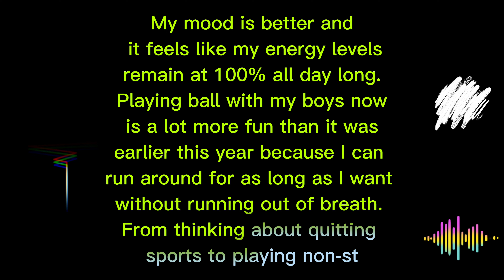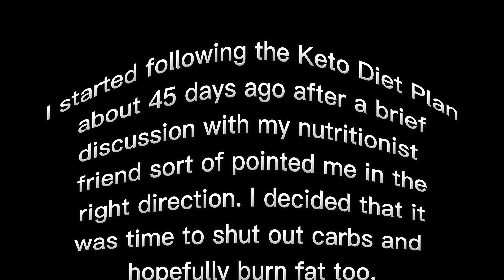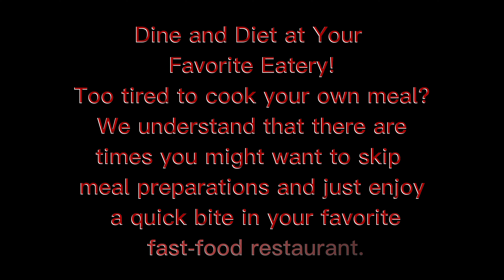Keto Creator Review - Your Keto Diet 30-Day Plan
Keto Creator Review
The next big thing in the Keto game has arrived. Try this Custom Ketogenic Diet Plan Quiz!

YOUR CUSTOMIZED 30-DAY
KETO DIET PLAN IS READY!

Examples of overcoming adversity
Example of overcoming adversity 1:

This Keto Diet is magnificent at separating fat and transforming it into energy. In only half a month of truly staying aware of the arrangement, I've dropped almost 27 pounds!

My state of mind is better and it seems like my energy levels stay at 100 percent the entire day. Taking care of business with my young men presently is significantly more fun than it was before this year since I can go around however long I need without running winded. From pondering stopping sports to playing relentless is something I didn't think would repeat for me. However, it has!

Will I adhere to the Keto Diet? For hell's sake, no doubt!

John B,
Atlanta, Georgia.

Example of overcoming adversity 2:

I have presumably attempted each diet known to man. Paleo? Atkins? Weight Watchers? You could name ten more and you'll see me gesture my head in assertion of the way that the majority of these weight control plans don't work… with the exception of the Keto Diet.

I began following the Keto Diet Plan around 45 days prior after a concise conversation with my nutritionist companion kind of pointed me in the correct bearing. I concluded that the time had come to close out carbs and ideally consume fat as well.

I got my arrangement, read the recipes, purchased the food things and got cooking. In more than a month of living the Keto way, I found two things:

One, Keto feasts are easy to plan and truly delectable. The choc fudge brownies ring a bell here. Delectable as damnation and certainly my number one.
Two, Keto disposes of difficult fat! My "old, enormous" garments are the greatest tokens of that reality for me. They tell me of a period in a far off universe when I had no Keto Diet. That time is in the past now and ideally it stays there.

I am so cheerful I went with my stomach on evaluating the Keto Diet. It's paid off. I'm 40 lbs lighter at this point.

Amir K,
Denver, Colorado.
Highlights Included In The Keto Diet Plan:

Tweak and Get New Calculations Real-Time
The Keto Diet plan can be altered and tweaked whenever. If there is anything you needed to change, for example, your own settings or favored fixings, you can do as such with only a couple of snaps. Re-determined results and proposals are given in a split second.

Feast and Diet at Your Favorite Eatery!
Excessively drained to prepare your own dinner? We comprehend that there are times you should skip dinner arrangements and simply partake in a light meal in your number one drive-through joint.

The Keto Diet plan remembers your cheap food menu choices for a few top eateries so you can remain predictable with your eating regimen!

Join Intermittent Fasting with the Keto Diet
Could it be said that you are presently on a fasting diet? The Keto Diet works impeccably with Intermittent Fasting! Your arrangement can be worked around your ideal eating plan. This is totally discretionary in any case.